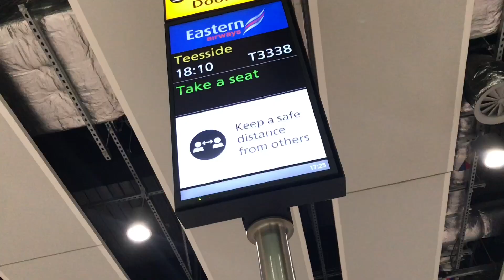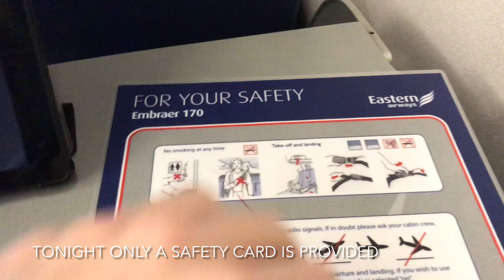TRIP REPORT | EASTERN AIRWAYS | E170 | LONDON HEATHROW-TEESSIDE | ECONOMY | HD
Trip Report Eastern Airways E170 LHR-MME Economy

Airline: Eastern Airways
Aircraft: Embraer 170LR
Livery: Plain White
Registration/(Name): G-CIXW/(none)
Age: 12.4 Years
Route: London Heathrow-Teesside
Flight Number: T3338
Seat Number: 9D
Cabin: Economy
Delay: None
Flight Duration: 45 Minutes
Cruise Height: 26,000 Feet
Cost/Ticket Type: £54.99/Value
Date: 28th October 2020
Filmed On: iPhone 7+
Music: X Rated by Ehrling, Reflect by Ikson and Mood by Ehrling